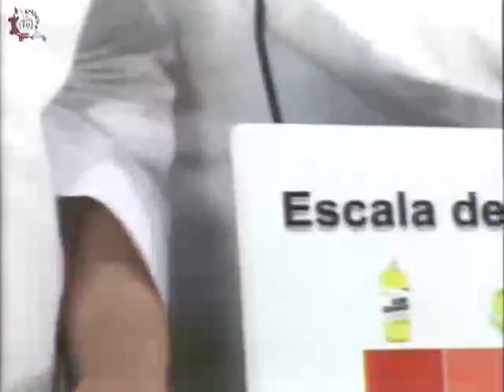20170213-CE1617/Nuestros alumnos/Práctica de laboratorio -EST 74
Nuestros alumnos. Práctica de laboratorio. EST 74. Invitados: Karla, Kevin, Fernanda, Merida, Raymundo, Carlos. Conduce: Leslie Flores. Fecha de emisión: 13 de febrero de 2017. Este y otros programas los puedes ver